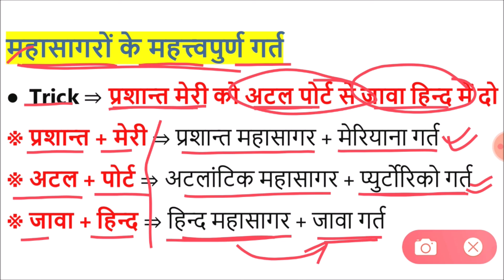महासागरों के महत्वपूर्ण गर्त | important troughs of the oceans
गर्त किसे कहते है in Hindi
विश्व का सबसे बड़ा गर्त कौन सा है
महासागरीय तल को कितने भागों में विभाजित किया जा सकता है नाम लिखिए
हिंद महासागर की सबसे गहरी खाई कौन सी है
अटलांटिक महासागर का सबसे गहरा गर्त
प्रशांत महासागर के गर्त
गर्त अर्थ

up and down movement of ocean water is known as
types of ocean waves and tides
the movement of ocean water caused by the wind blowing over the surface of oceans
the movements of water on the surface of seas and oceans are called water
ocean water moves in which direction
the movement of ocean water caused by the difference in the density and salinity of water
movement of sea water is called
ocean trough